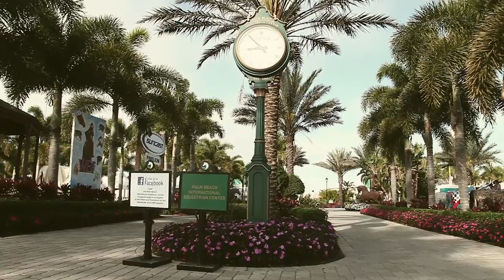Alex - Vägen till Falsterbo 3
Vi följer Alexander Zetterman och vägen från 2014 års Falsterbo Horse Show där han vann Longines Grand Prix - till årets annalkande Falsterbo Horse Show.